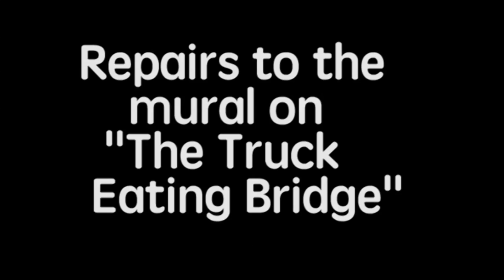Repairing Art on the Truck-Eating Bridge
Art being replaced